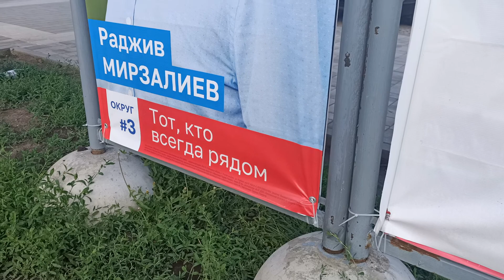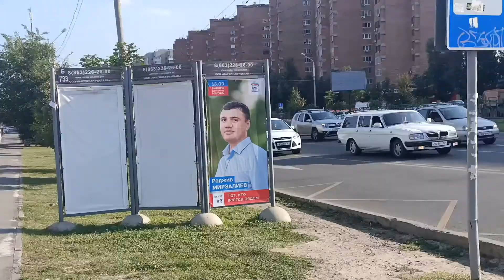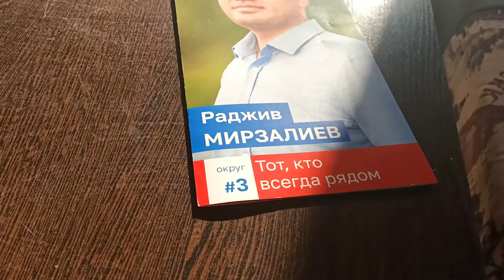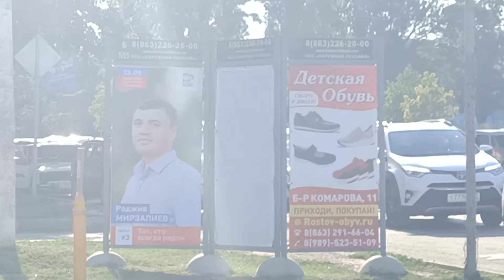Краш. Клава Кока feat Niletto и выборы 2020. Тот кто всегда рядом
Клава Кока  вместе Niletto идеально подходят к выборам в городскую Думу Ростова-на-Дону. Смотрите сами, какой милый. Особенно его слоган: " Тот, кто всегда рядом!"